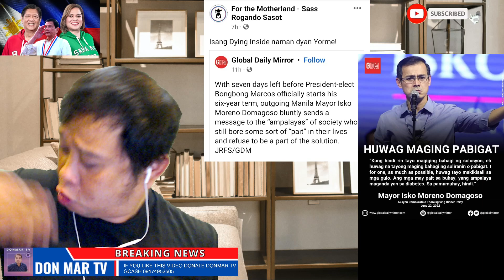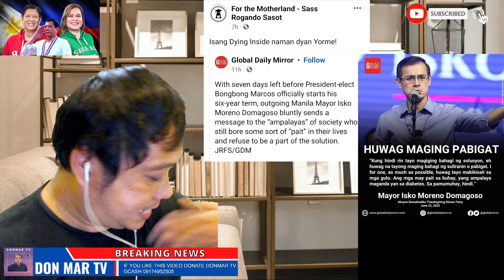Leni Robredo umipekto na kapalpakan! Isko Moreno Tumpak! PBBM Bongbong Marcos pwedi masira!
PINAS HOT NEWS TODAY JUNE 24, 2022
JUST NOW: Leni Robredo umipekto na kapalpakan! Isko Moreno Tumpak! PBBM Bongbong Marcos pwedi masira!

Bongbong Marcos, BBM, Pres. Duterte, Inday Sara Duterte, Leni Robredo, Manny Pacquiao, Isko Moreno Domagoso, Bishop Ted Bacani, James Jimenez, Ping Lacson, Commissioner Neri, Comelec